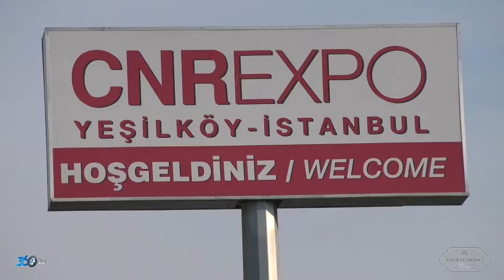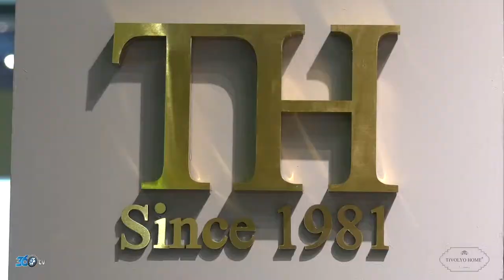Tivolyo Home - Evteks 2018 Fuar tanıtım filmi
Tivolyo Home için CNR Evteks 2018 Fuarında hazırlamış olduğumuz fuar tanıtım filmi.